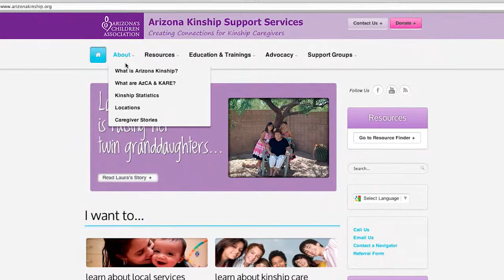Arizona Kinship Support Services - 30 second PSA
Are you raising a child NOT born to you? Are you a relative caring for another relative's child?  Do you know someone raising a child not born to them? In Arizona, more than 198,000 children under 18 live in homes headed by grandparents or other relatives. Arizona Kinship Support Services is here to help families find the resources they need.